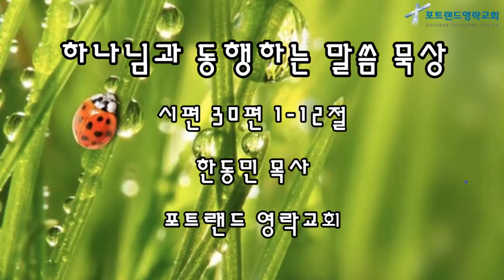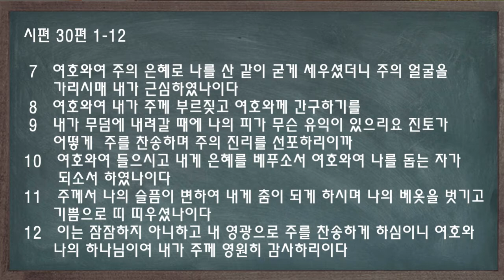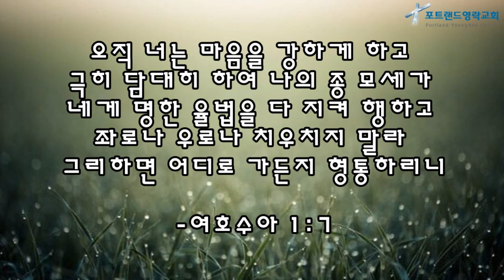2020.06.03 - 매일 말씀 묵상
시편 30편 1-12